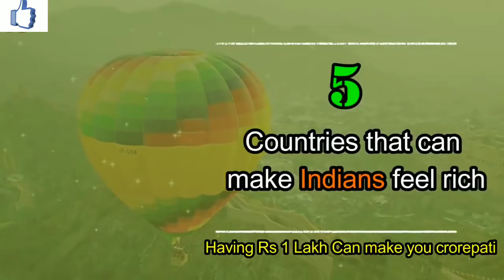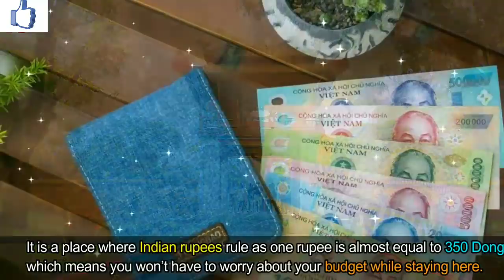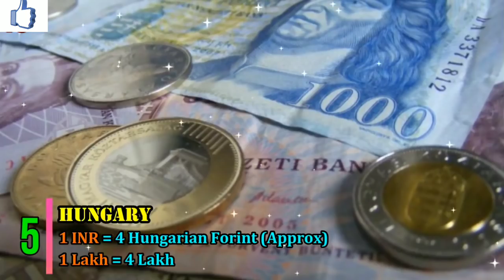ஒரு லட்சம் ரூபாய் இருந்தால் நீங்கள் கோடீஸ்வரர் ஆகலாம். If you have one lakh rupees you are crorepati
Super top 5 countries you are rich. Indians are rich